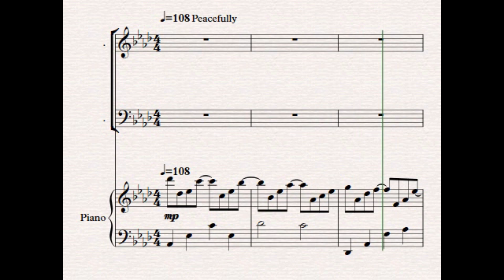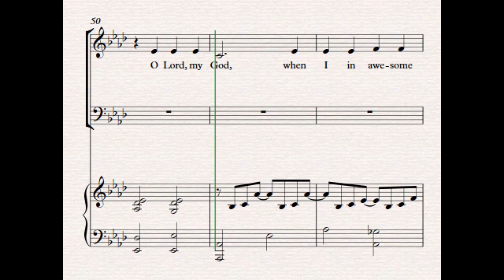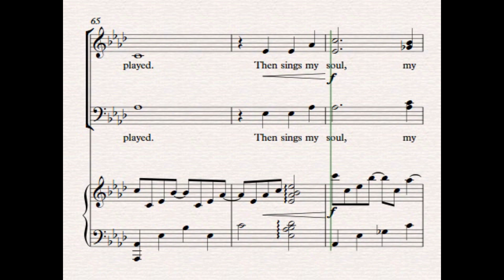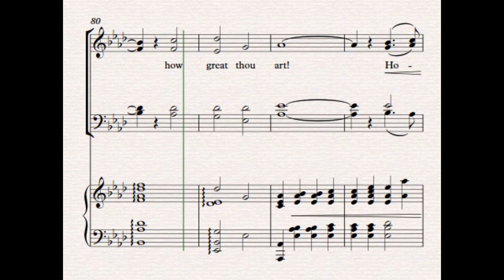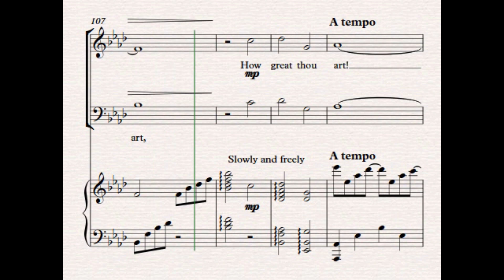Agnus Dei with How Great Thou Art (Simplified) I Piano Accompaniment I Lyrics & Notes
Agnus Dei - Words & Music by Michael W. Smith.  How Great Thou Art - Words & Music by Stuart K. Hine.